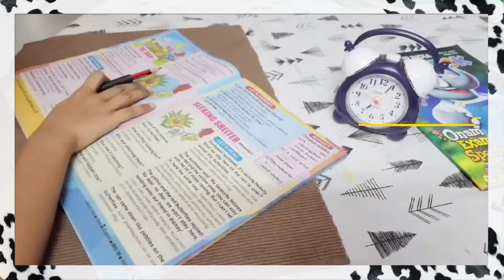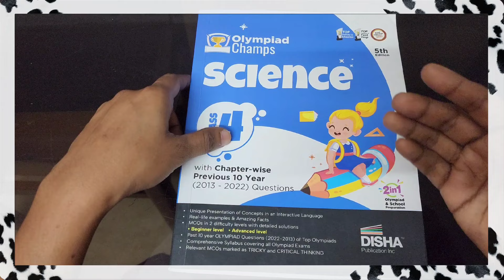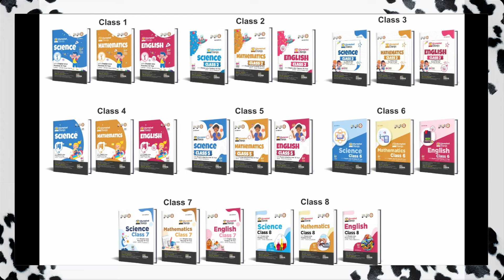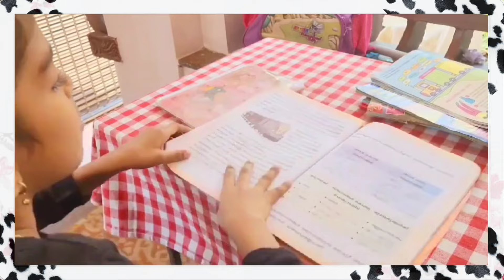How to teach kids | Teaching mistakes | how to teach small kids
Disha olympiad books for class 4
Disha olympiad books for class 5